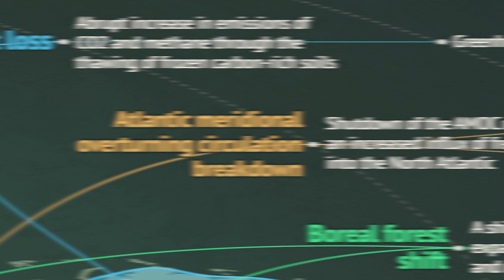Tipping Points Explained: A Miniseries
As climate change continue to raise global temperatures, it threatens the stability of long-term systems. This rapid heating has the potential to set off chain reactions in Earth's climate, having the power to completely alter a once regular pattern for hundreds or thousands of years. These "tipping points" are the reason why a little warming today could mean a lot more in the future. In order to avoid the worst case scenarios, it is important to understand what is at risk.

The first video in this series will premiere Friday, Nov. 26 at 12pm PST. Don't miss it!